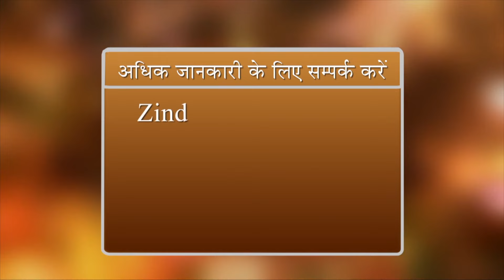बीमारियों से बचने के लिए बदले मन के विचारों को। ZBA - 762 | Godlywood Studio | BK Karamjeet Kaur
Adopt gratitude for a complete healthy life.
संपूर्ण स्वस्थ जीवन के लिए अपनाएं कृतज्ञता को।

Organizer: Brahmakumaris